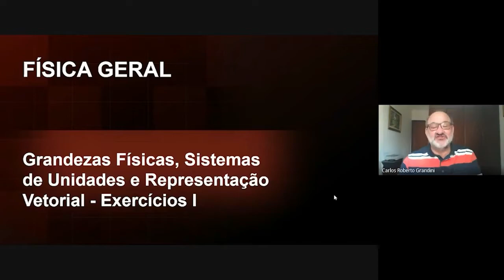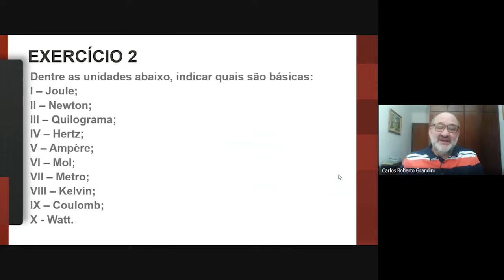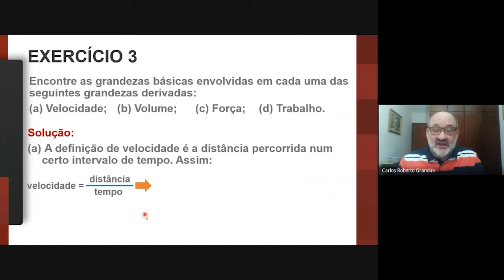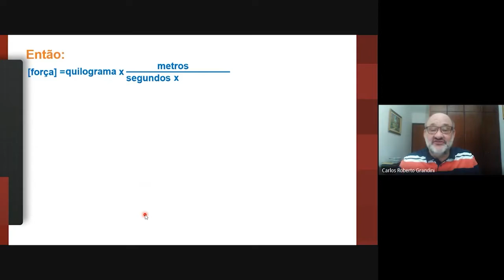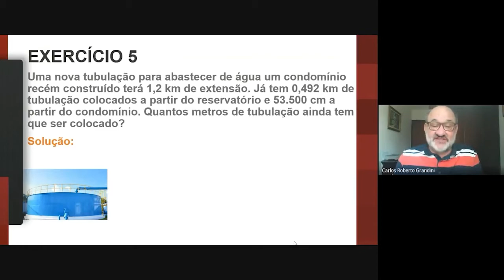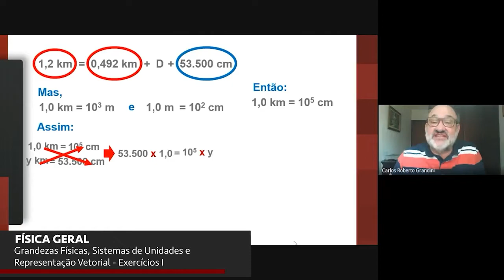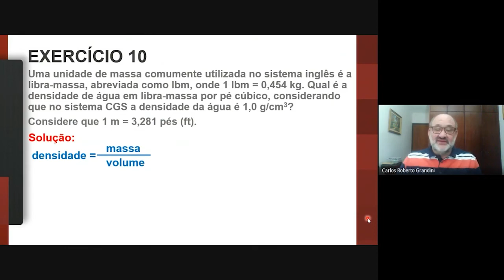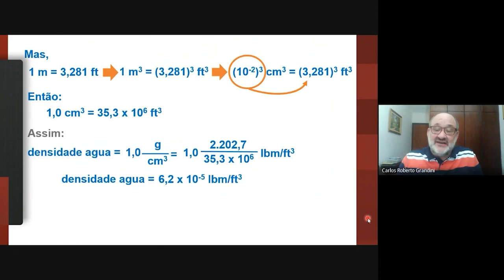Física Geral - Grandezas Físicas, sistemas de Unidades e Representação Vetorial - Exercícios I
univesp.br
Matemática - FFG501
Univesp - Universidade Virtual do Estado de São Paulo
Professor: Carlos Roberto Grandini

Nesta videoaula, vamos resolver exercícios envolvendo grandezas físicas, unidades, conversão de unidades e sistemas de unidades.

Nesta semana, vocês iniciarão o contato com a “Princesa das Ciências”, a Física.
Vamos trabalhar os conteúdos de Grandezas Físicas, Sistemas de Unidades e Representação Vetorial. Estes assuntos formarão uma base para que possamos trabalhar os diversos temas do curso, discutindo conceitos e aplicações da Mecânica.
A apresentação destes conteúdos será na forma de aulas expositivas e resolução de exercícios e problemas, de tal forma que ao final as semana, vocês serão capazes de compreender quais são as grandezas físicas básicas e quais as unidades que são utilizadas para medi-las e compreender a diferença entre grandezas escalares e vetoriais, além de capacitar-se a realizar operações algébricas com grandezas vetoriais.

Habilidades e competências:

-Compreender quais são as grandezas físicas fundamentais e quais as unidades que são utilizadas;
-Compreender a diferença entre grandezas escalares e vetoriais, além de realizar operações algébricas com grandezas vetoriais.